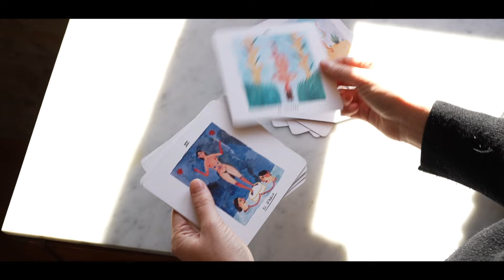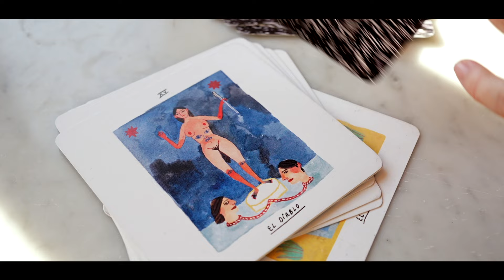Refugi d'artistes contemporanis #10 - Gala Pont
Gala Pont és una il·lustradora i dissenyadora nascuda a Granollers. Graduada en belles arts i amb un postgrau de disseny, és la meitat de l'estudi de disseny Font&Pont. Amb les seves aquarel·les, plantes i cossos nus, ha construït una veu pròpia.

Ens endinsem al seu refugi, dins d'una masia compartida amb una parella i un nadó, ben al costat de Girona, comencem!

Guió i entrevista: Marta Mas
Artista convidada: Gala Pont
Producció: Víctor Parra (Hate Creative Studio)